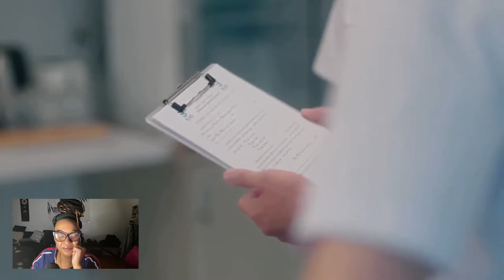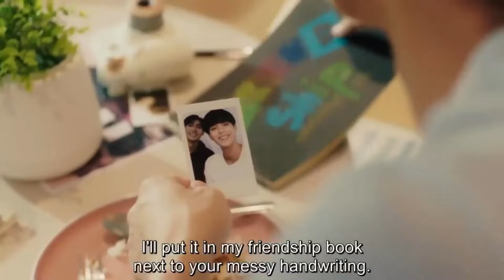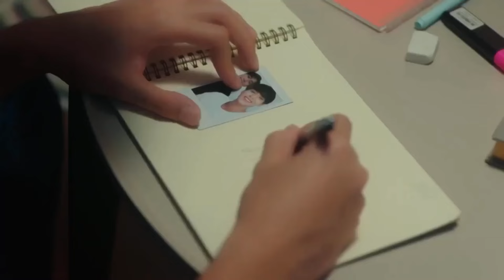Dr. Ji Iced Heart starting to MELT| Peh & Ki Plan!| BL BREAKDOWN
🔥🔥🔥BL BREAKDOWN SHOW🔥🔥🔥

To Be Continued Thai BL Drama Series

🔥❤️‍🔥 TIME STAMP 🔥❤️‍🔥

14:19 CLIP Ji Friends Being there for him
24:00 CLIP Ji and Achi CUTE MOMENTS

For more commentary on these BL Dramas. Tune into our weekly kee kee on our HashTag Jay Podcast:

All are welcomed and all are appreciated in our own individual way✨

Cast: Park Seo Ham, Park Jae Chan, Song Ji Oh, Kim Noh Jin, Kim Won Ki, Ok Jin Uk, Kang Hui, Lee Hyun Kyung, Cha Gun, Johyun,  Kim Hyun Wook, Nanon Korapat Kirdpan, Ohm Pawat Chittsawangdee, Love Pattranite Limpatiyakorn, Milk Pansa Vosgien, Jimmy Jitaraphol Potiwihok, Drake Sattabut Laedeke, NuNew Chawarin Perpiriyawong, Zee Pruk Panich, Nat Natasitt Uareksit, Max Kornthas Rujeerattanavorapan, Yim Pharinyakorn Khansawa, Tutor Koraphat, Perth Stewart Nakhuntanagarn Screaigh, Poppy Rathcpong Anomakiti, Tonnam Piamchon Damrongsunthornchai, Pure Purewarin Kosiriwalanon, Barbell Jirakit Kanjanawaraporn, Mild Jenna Pichit-o-Pakun, Mew Suppasit Jongcheveevat, Gulf Kanawut Traipipattanapong, Hiter Natthad, Kunakornkait, Kokliang Parinya Angsanan, Tong Thanayut Thakoonauttaya, Boat Napat Srinakluan, Mawin Tanawin Duangnate, Run Kantheephop Sirorattanaphanit, Kit Connor, Joe Locke, Yasmin Finney, William Gao, Sebastian Croft, Jenny Walser

Copyright Hippiekinks 2020 Any illegal reproduction of this content will result in immediate legal action.